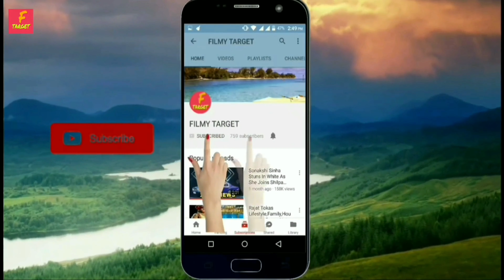RELEASING DATE || YEH JADU HAI JINN KA | SEASON 2 | COMING SOON | GUL KHAN | YJHJK